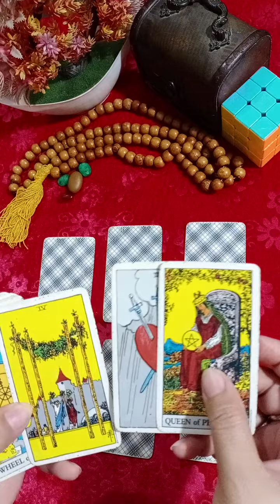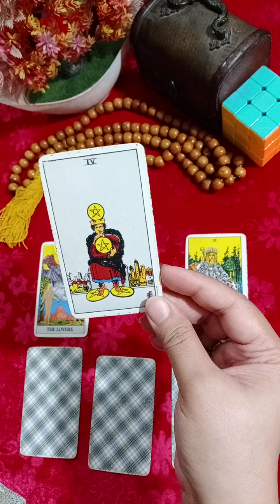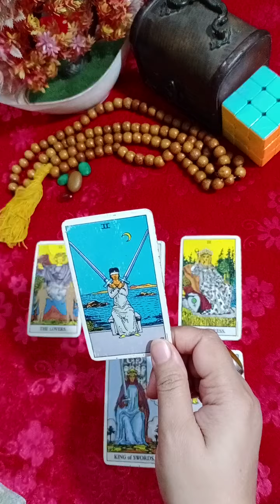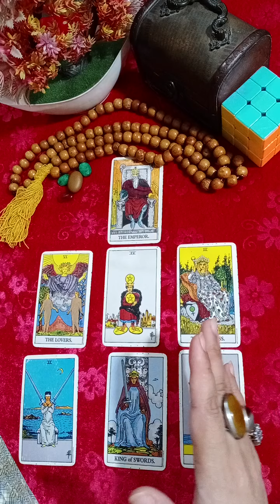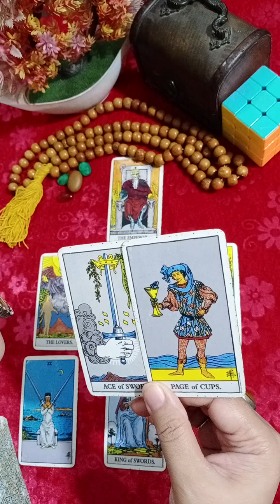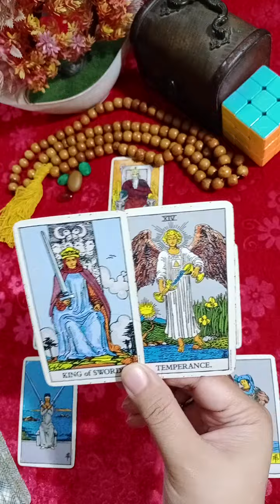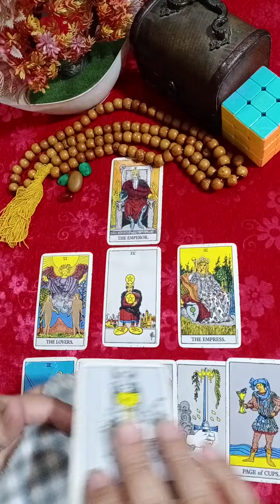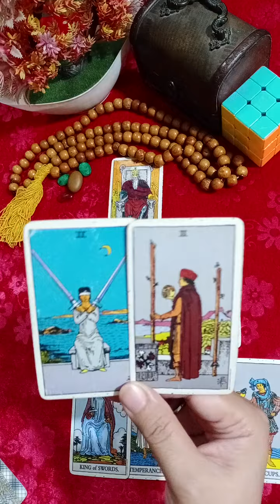1-10 December🍁🌿🍂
yeh  cards ky mutabiq mera andaza hy
not 100 % accurate .
mujhy support kurny ky liey
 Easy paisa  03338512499